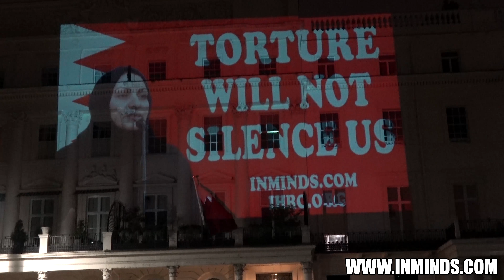TORTURE OF WOMEN - UK COMPLICITY (Bahrain Embassy Vigil UK)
TORTURE OF WOMEN - UK COMPLICITY

British trained Bahraini police chief Brigadier Fawaz Al Hassan presided over torture of women:

Najah Ahmed Yousif, was tortured for a FB post critical of F1 Grand Prix coming to Bahrain.

Ebtisam Al-Saegh was tortured for her testimony at the United Nations Human Rights Council in Geneva.